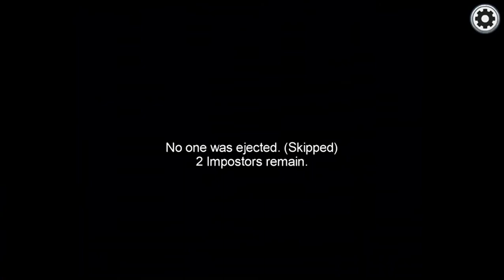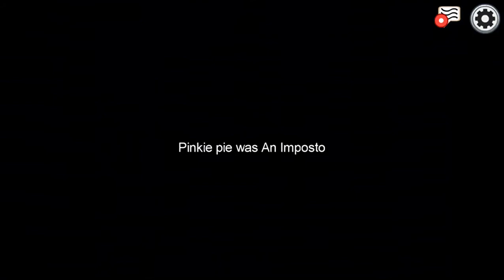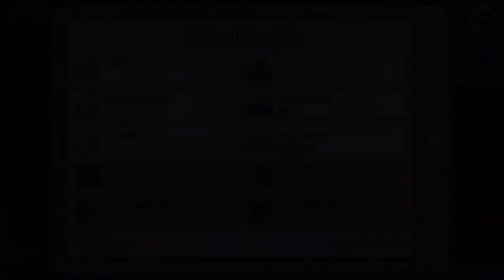The Best IMPOSTER among us part 5